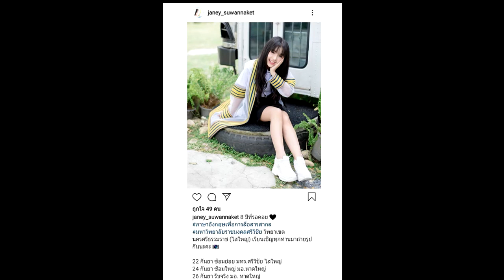เจนนี่ เลิกคุยทั้งอำเภอ ถอยรถหรู เปิดประทุน !!!